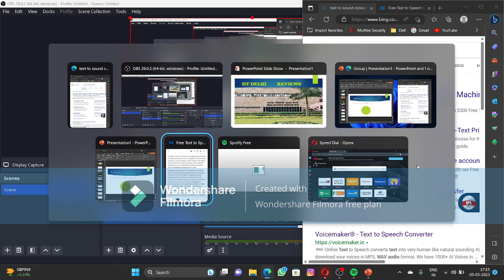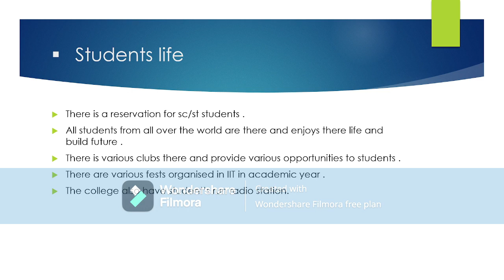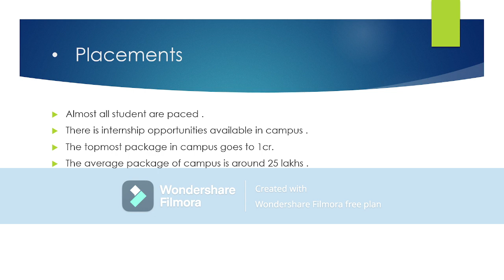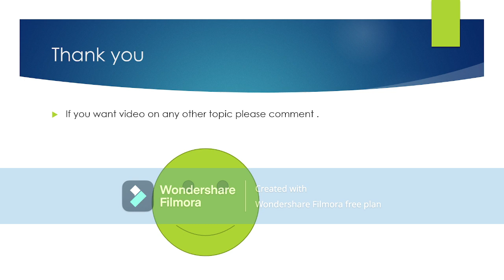IIT DELHI reviews .100%true ,check before jossa councelling ,carrer councellers